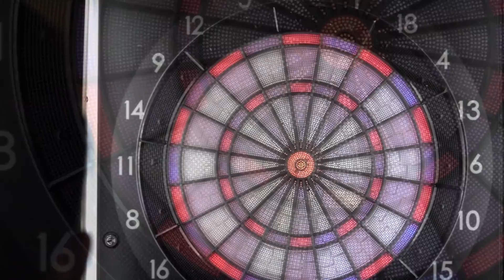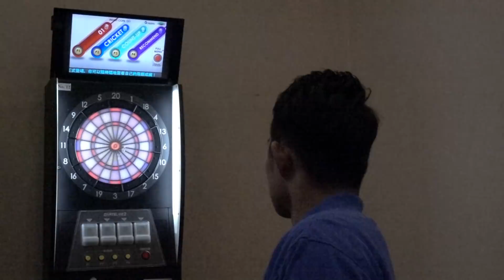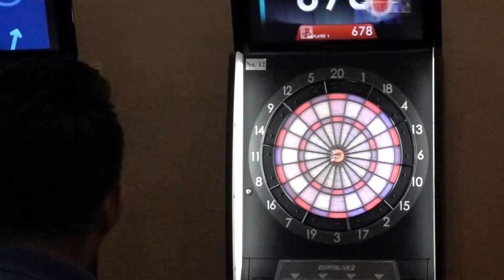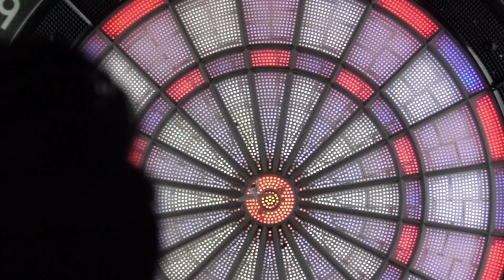これ禁止 DO NOT TRY THIS